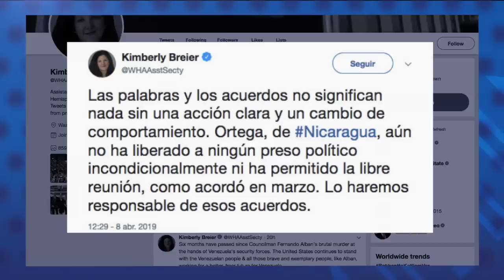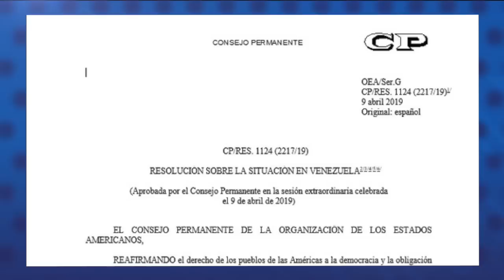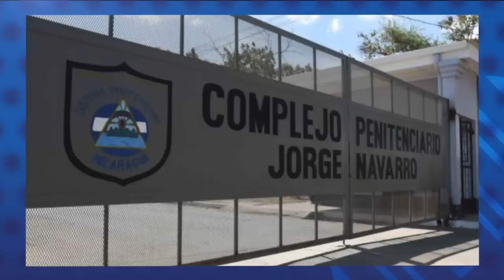Reporte | Subsecretaria de Estado de EE UU advierte al régimen de Ortega